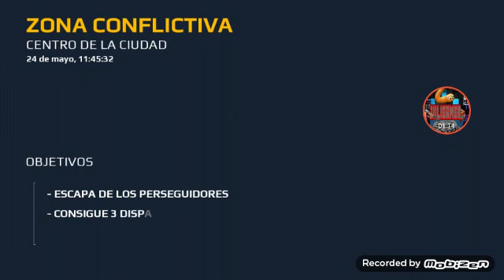Modern Combat, La cosa se pone difícil